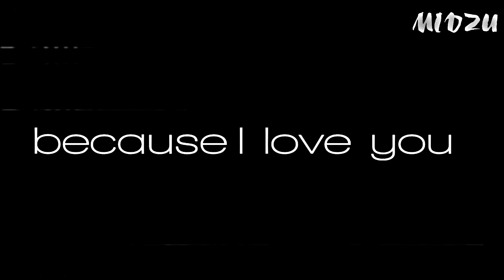[AMV] NARUTO REVENGE😈 | NARUTO VS PAIN | XXXTENTACION - KING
Hi dear friends, I made my first AMV, hope you enjoy it!
60 FPS!
Battle-Naruto vs Pain
Series-163
Anime-Naruto